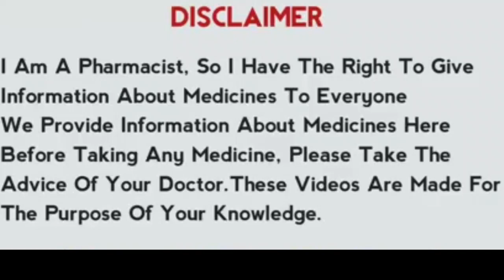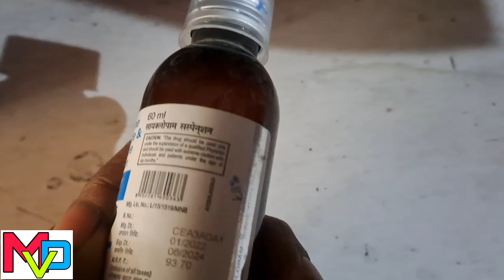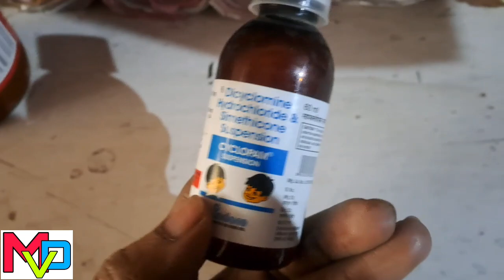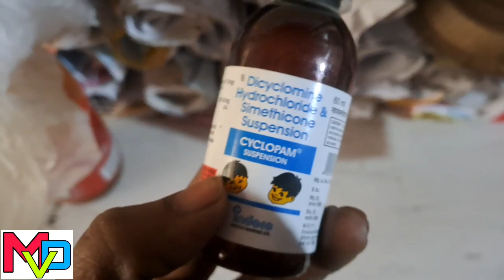cyclopam suspension की जानकारी हिन्दी में